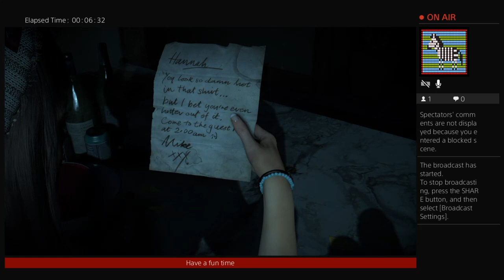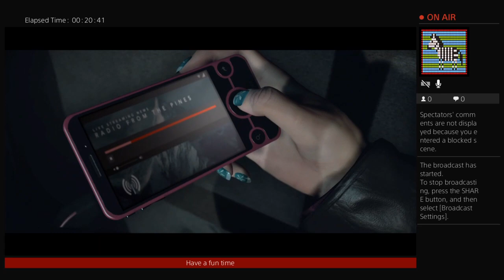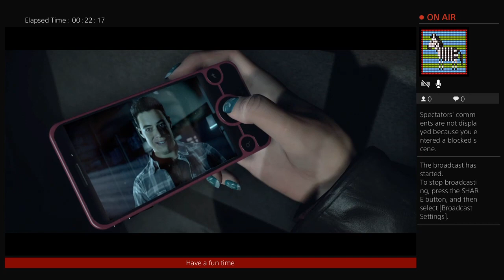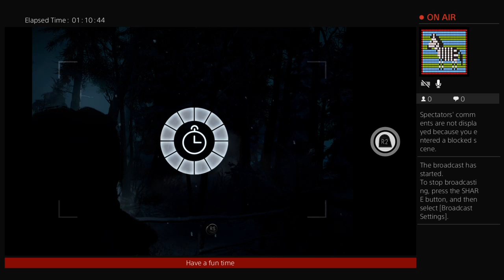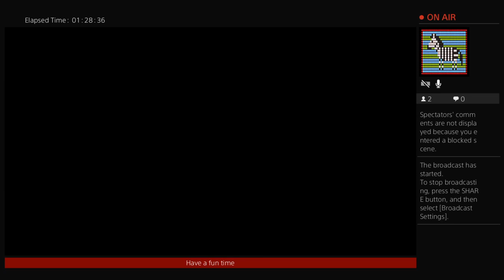Until dawn ep 1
Names jobe Hodgdon I play video games and basketball and do random things have a cold one 🇨🇦